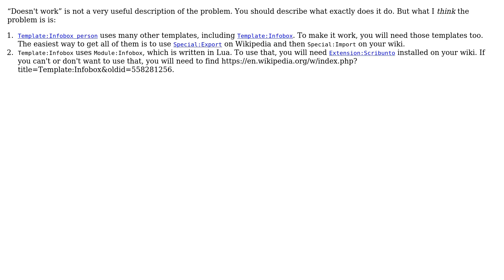Creating and using MediaWiki templates?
With thanks & praise to God, and with thanks to the many people who have made this project possible! | Content (except music & images) licensed under cc by-sa 3.0 | Music | Images & others | With thanks to user svick user Cyberherbalist and the Stack Exchange Network Trademarks are property of their respective owners. You are responsible for your own actions.